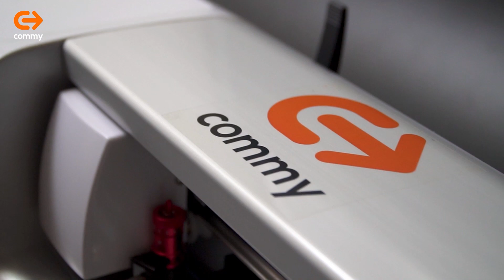ฟิล์มไฮโดรเจล VS ฟิล์มกระจก ใครจะอยู่ ใครจะไป!!!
ไฮโดรเจลฟิล์ม Commy นวัตกรรมใหม่ของการปกป้องมือถือ!!

💪 ด้วยคุณสมบัติตัวเนื้อฟิล์มยืดหยุ่น ทำให้ซึบซับแรงกระแทกได้อย่างดีเยี่ยม!
เนื้อฟิล์มบางเบา ให้ภาพคมชัด สีสดใส เหมือนไม่มีอะไรมาขวางกั้น!
สามารถติดมือถือได้ทุกรุ่น รวมถึง แท็บเล็ต , iPad , กล้อง , นาฬิกา และนินเท็นโด

✨✨จะเลิศขนาดไหน ติดตามได้ในคลิป!!